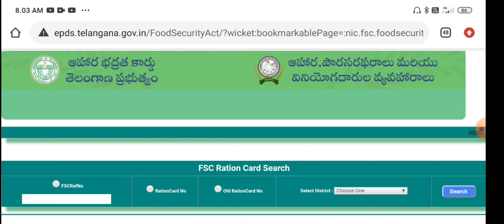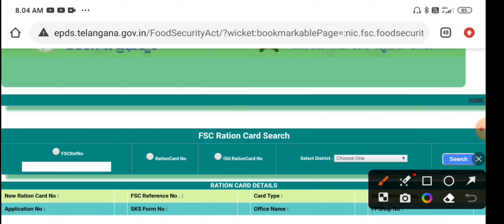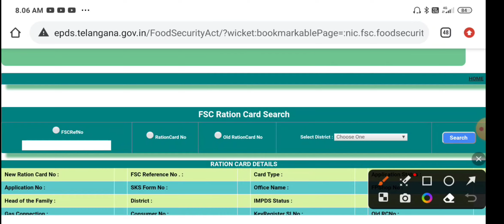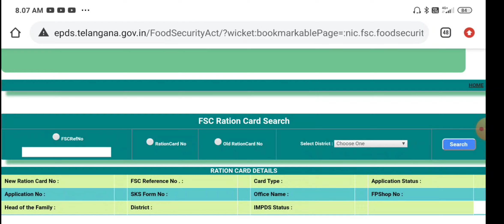New rationcard application in online 2023 in Telugu ఈ దసరా నుంచి కొత్త రేషన్ కార్డులు పంపిణీ